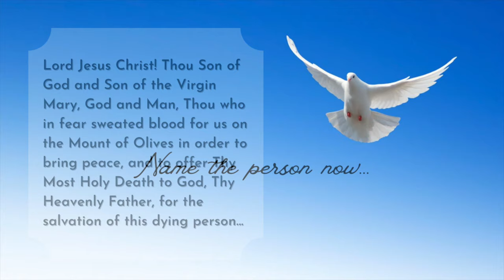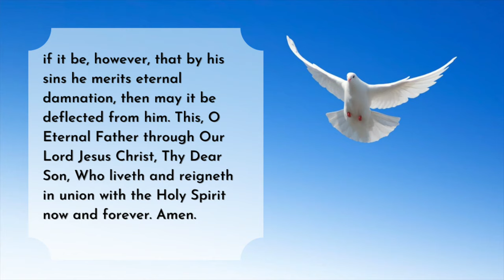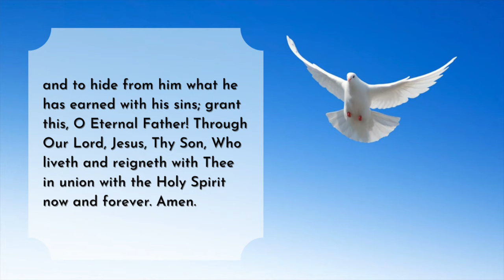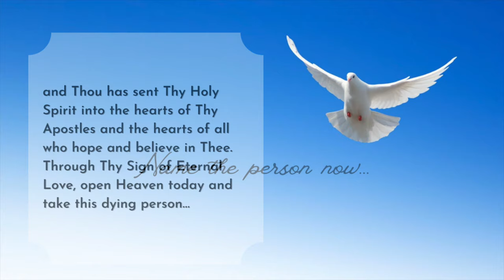For the Dying - Three Beautiful Prayers for the Dying - from the “Pieta Book”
00:00:00 - The First Prayer
00:01:23 - The Second Prayer
00:02:07 - The Third Prayer
00:03:46 - Meditation

1. Prayer
Lord Jesus Christ! Thou Son of God and Son of the Virgin Mary, God and Man, Thou who in fear sweated blood for us on the Mount of Olives in order to bring peace, and to offer Thy Most Holy Death to God, Thy Heavenly Father, for the salvation of this dying person…if it be, however, that by his sins he merits eternal damnation, then may it be deflected from him. This, O Eternal Father through Our Lord Jesus Christ, Thy Dear Son, Who liveth and reigneth in union with the Holy Spirit now and forever. Amen.

2. Prayer
Lord Jesus Christ! Thou Who meekly died on the trunk of the Cross for us, submitting Thy Will completely to Thy Heavenly Father in order to bring peace and to offer Thy most Holy Death to Thy Heavenly Father in order to free…(this person)… and to hide from him what he has earned with his sins; grant this, O Eternal Father! Through Our Lord, Jesus, Thy Son, Who liveth and reigneth with Thee in union with the Holy Spirit now and forever. Amen.

3. Prayer
Lord Jesus Christ! Thou Who remained silent to speak through the mouths of the Prophets: I have drawn Thee to me through Eternal Love, which Love drew Thee from Heaven into the body of the Virgin, which Love drew Thee from the body of the Virgin into the valley of this needful world, which Love kept Thee 33 years in this world, and as a sign of Great Love, Thou hast given Thy Holy Body as True Food and Thy Holy Blood as True Drink, as a sign of Great Love, Thou has consented to be a prisoner and to be led from one judge to another and as a sign of Great Love Thou hast consented to be condemned to death, and hast consented to die and to be buried and truly risen, and appeared to Thy Holy Mother and all the Holy Apostles, and as a sign of Great Love Thou hast ascended, under Thy own Strength and Power, and sitteth at the Right Hand of God, Thy Heavenly Father, and Thou has sent Thy Holy Spirit into the hearts of Thy Apostles and the hearts of all who hope and believe in Thee. Through Thy Sign of Eternal Love, open Heaven today and take this dying person…and all his sins into the Realm of Thy Heavenly Father, that he may reign with Thee now and forever. Amen.